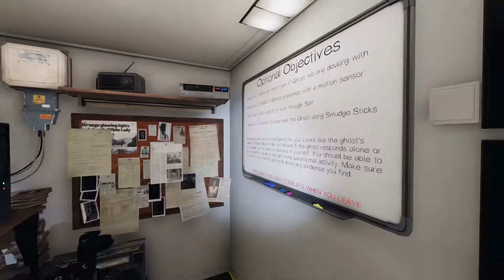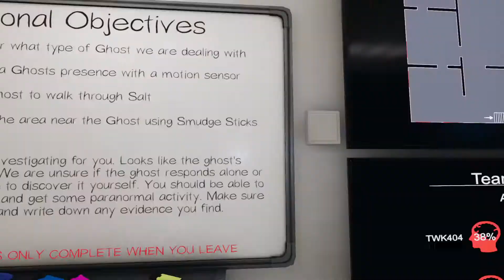She was Walking Towards Ya | Phasmophobia #49